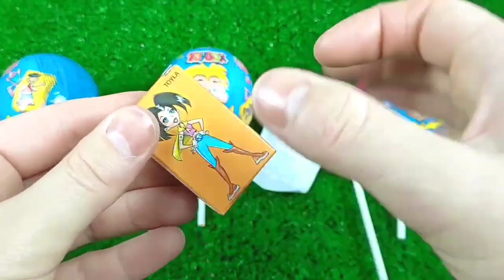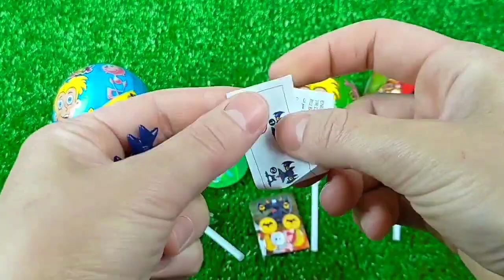ASMR BLACK Candy ENOKI MUSHROOMS BABY OCTOPUS TRUFFLE BLACK BEAN NOODLES 짜장불닭팽이버섯 트러플짜파게티 먹 MUKBANG